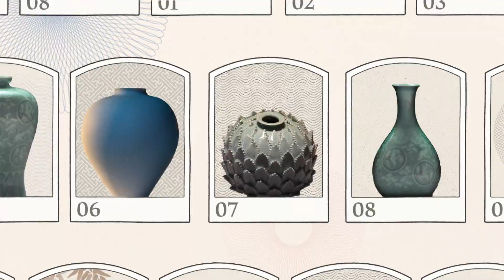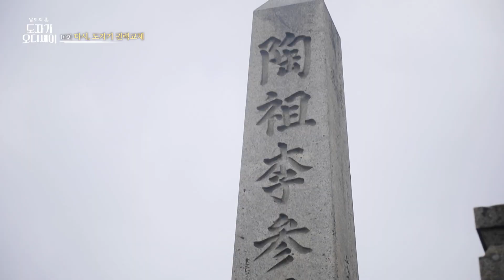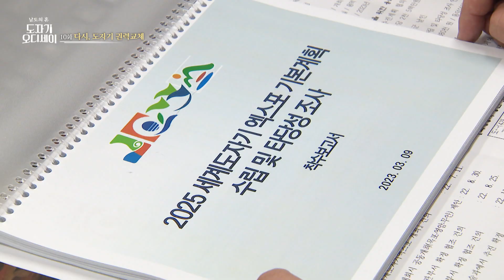남도의 혼, 도자기 오디세이 EP.10 다시, 도자기 권력교체 [목포MBC 보도특집 숏폼다큐멘터리]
[목포MBC 보도특집 숏폼다큐멘터리]
남도의 혼, 도자기 오디세이
EP.10 다시, 도자기 권력교체